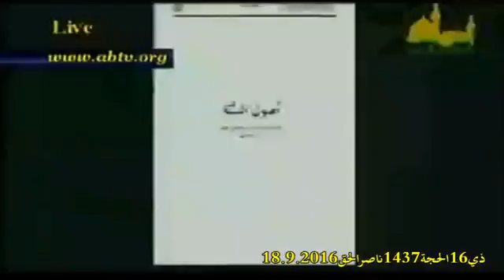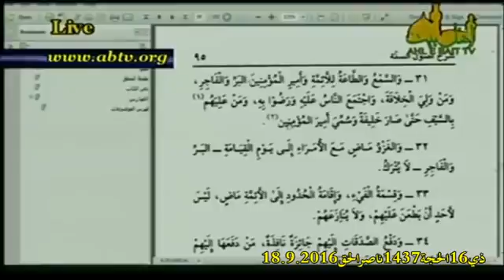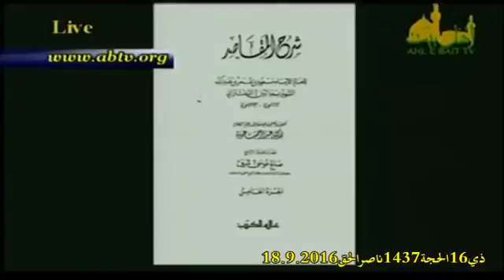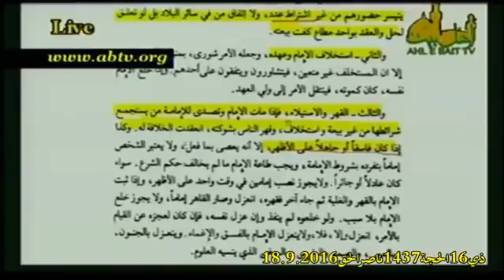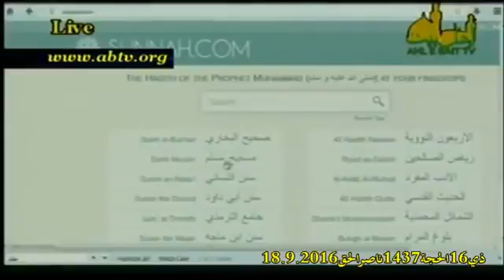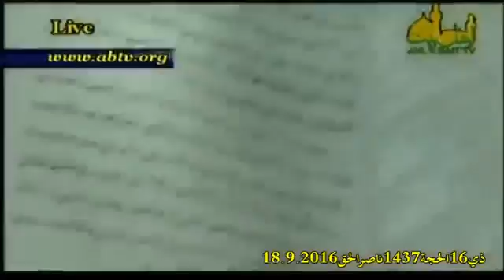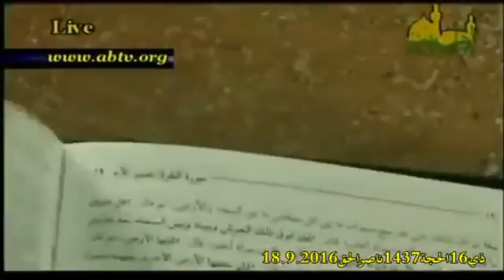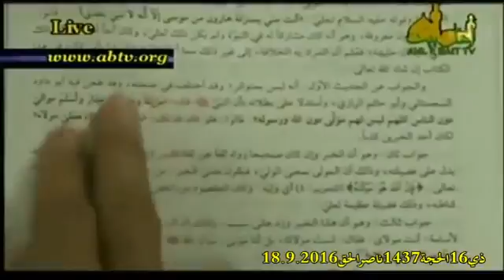Sheikh Hasan Allahyari- English lecture : Proving the Shia concept of Ghadir- 1